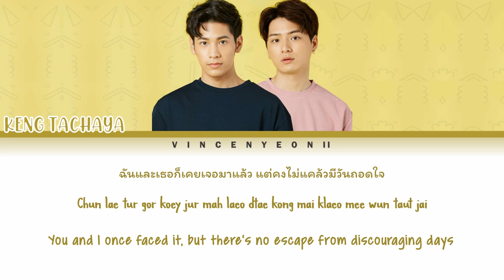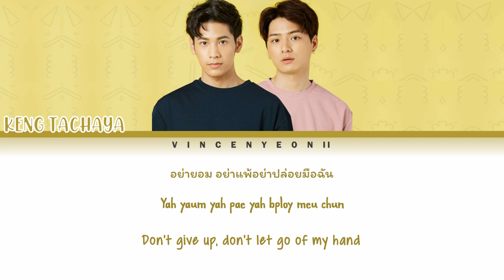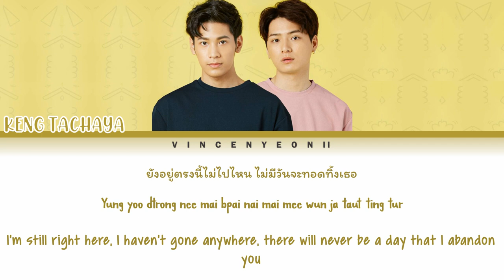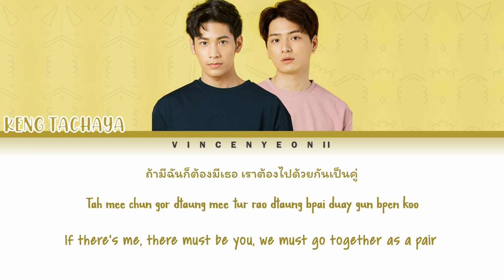Keng Tachaya - ล้มลุกคลุกคลาน (Struggle Along) l (Thai/Rom/Eng) Lyric Video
REQUESTED BY: Peraya

Keng Tachaya - ล้มลุกคลุกคลาน (Struggle Along) with Thai, Romanization and English subs!

OST. Sotus S The Series

Credits:
- GMMTV RECORDS (Music)
-Deungdutjai.com (Thai/Rom/Eng)